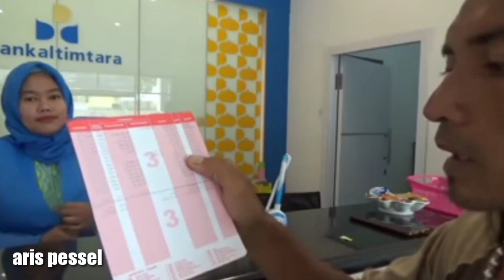gaji gondrong labanan 2021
penghasilan gondrong labanan jadi motivasi buat youtuber pemula

hallo youtuber..
youtube memang sangat bermanfaat bagi kita semuah
dari liat berita tauziah  informasi segala macam dan ilmu pengetahuan gas

dan youtube juga bermanfaat mengurangi angka pengangguran di indonesia
terutama kepada orng yg punya hobi dapat menyalurkan bakat nya
seperti yg hobi mancing nyanyi game jalan jalan makan makan dan lain lain nya gas

agar saya lebih semangat lagi  menjebol rahasia jitu para youtuber indonesia..ok gaaaaass poool

hallo youtuber  buat kalian yg pemula yg ingin menyalurkan bakat nya melalui youtube sangat gampang sekali gas
bukan tersalur kan saja tapi akan mendapat kan gaji pula dari youtube
tapi jika kalian memang bersungguh sungguh dan yakin percaya diri skil kalian akan membuah kan permata gas

seperti gondrong labanan ini
dia adalah dulu nya pengangguran yg hobi mancing gas. berkat vidio nya yg banyak di sukai orang dengan gaya straik nya membahana gondrong lebanan sekarang jadi yotuber sukses gass

pengahasilan gondrong lebanan sekarang sangat lah banyak dari youtube
sekitar dua minggu yang lewat gondrong lebanan menghitung penghasilan nya dari youtube (contoh )

keren kan gas
jadi sebanyak itu lah penghasilan bg gondrong labanan dari youtube .selain candu lepas uang dapat
kata kata orang minang manyilam sambia minum ayia yg artinya menyelam ke air sambil minum air gas

jadi jika mereka bisa kenapa kita tidak bisa
bekarya lah dengan apa yang menurut kalian itu bagus
Kalo bukan dari sekrng kapan lagi
salurkan bakat kalian dengan mendapat kan penghasilan ?percaya diri dan rajin mencari tahu dan selalu belajar
terimksih sudah menton vidio ini sampai habis